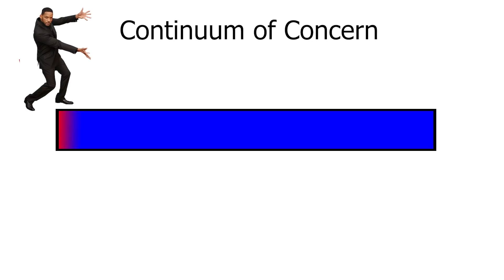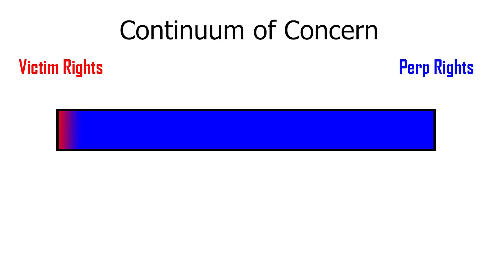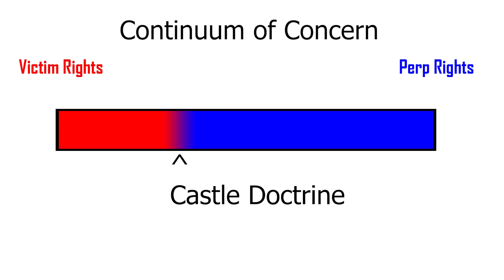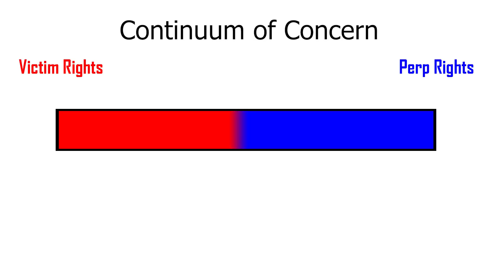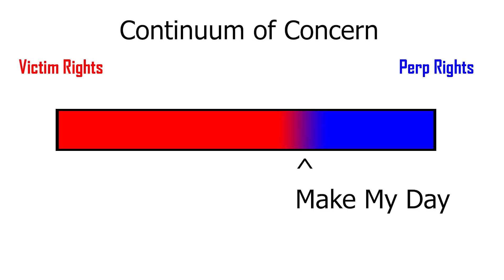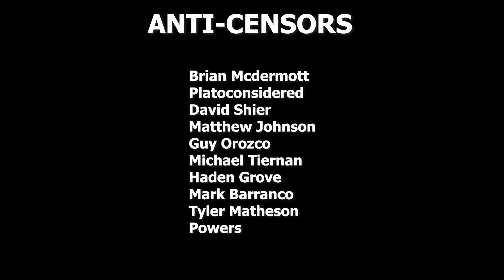Ohio Passes "Stand Your Ground" || Why It is Important